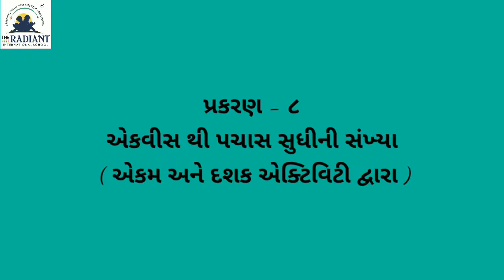GUJ MED STD 1 SUB MATHS UNIT 8 TENS ONES ACTIVITIE 720p